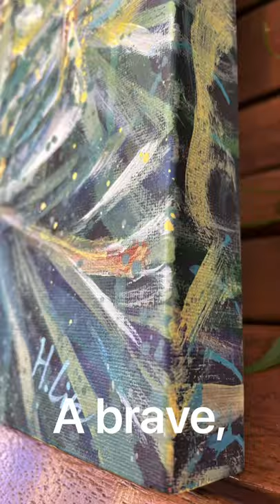See Through the Light - Banksia spinulosa (Hairpin Banksia)-Timelapse Art Video by HSIN LIN ART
See Through the Light- Banksia spinulosa (Hairpin Banksia) (2021)
{As seen on Royal Botanic Gardens Victoria's official page }

40cm (W) x 50cm (H) x 3.5cm (D)
Ready to hang
Acrylic on Acid free canvas
Metallic Gold paint are used. It shines beautifully when you look at the physical painting.

Affirmation – See through the light, sun shines in us.
-WILD BOTANICAL ABSTRACT SERIES by H.Lin-

This painting is painted after my visiting of Royal Botanic Garden in Cranbourne recently, as Banksia has a special place in my heart. A brave, evergreen native tree with the humbled strength.

All banksias produce copious nectar and are ideal for attracting wildlife into gardens. Seeds are also eaten by cockatoos, particularly the Yellow-tailed Black Cockatoo.
Banksia also symbolizes rebirth and new beginnings.

Artwork inspired by nature at Royal Botanic Garden, Cranbourne, Summer, 2021. -HSIN LIN

To browse the full collection in this series, welcome to link to my profile for other listings.

Cheers,
HSIN LIN